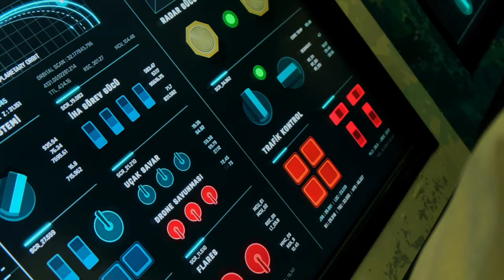TEKNOFEST'te gençler yapay zeka ile ürün geliştirdi, ödülü kaptı Gün: 5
Tolga Özbek, TEKNOFEST 2024'ün son gününde @HAVELSANTV ile hazırladığı Vlog'un son bölümünde sizlerle... İşte konularımız:
00:00 Giriş anonsu
00:46 Uçakların babası: F-4E Phantom
02:06 Seyircilerimizle buluşuyoruz
03:34 Roket dikey iniş yarışmasında Space X gibi sistem geliştiren gençler
07:02 Azerbaycan'dan geldiler çocuklar için özel uygulama geliştirdiler
08:20 THY'de hasarlanan bavullar hemen bulunacak. İşte gençlerin projesi.
10:24 Minik mucitler yorgun sürücüler için sistem geliştirdi
11:34 Yapay zekayı HAVELSAN Genel Müdürü Dr. Mehmet Akif NACAR'a sorduk. HAVELSAN MAİN'i anlattı.
21:23 Teşekkür ve kapanış anonsu
Videomuzun müziği, değerli takipçimiz Selçuk Çelebi tarafından hazırlandı:
Kanalı  @Ambient Music Selcuk Celebi   Eserlerine ulaşmak için: